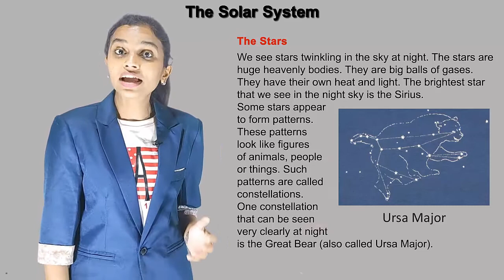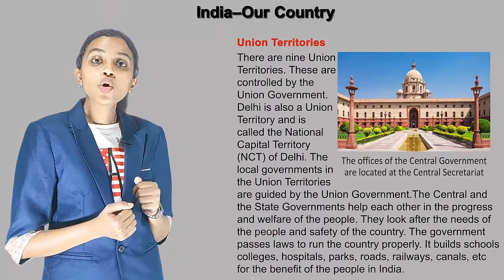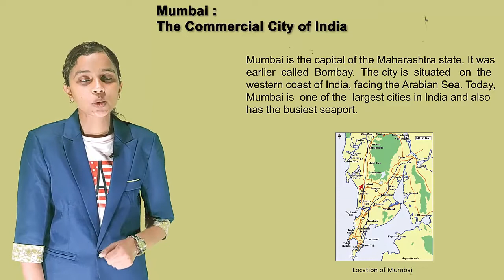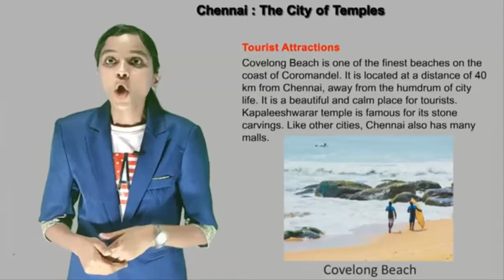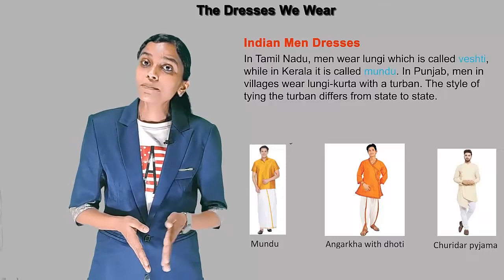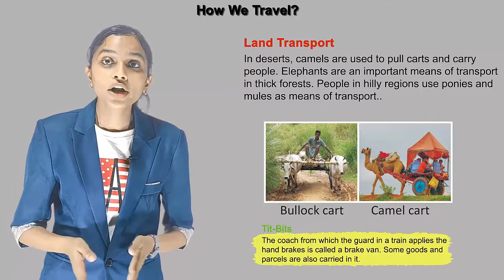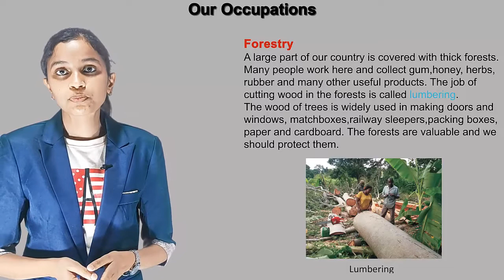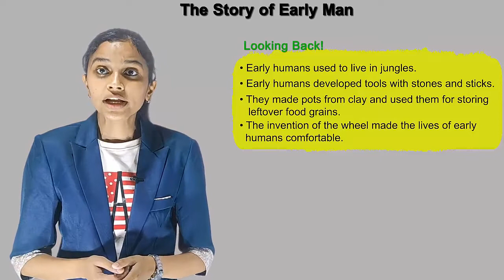IRISH FIRST POST CLASS 3 SOCIAL SCIENCE FULL VEDIO